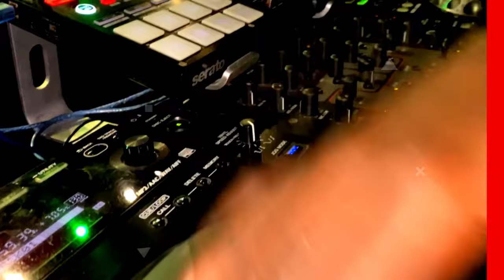DJ ELONN : 001 VYBE 2.1 : PPP TV